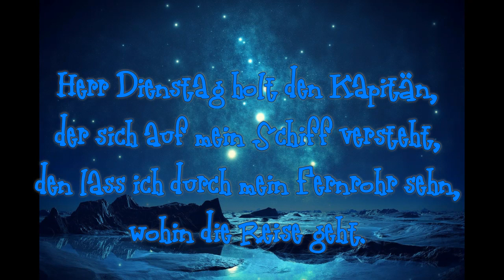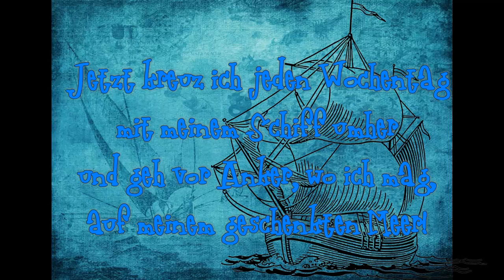MAMAJA (mit Thérese, Juliane und Kerstin) - Seefahrerlied (Melchior Schedler)